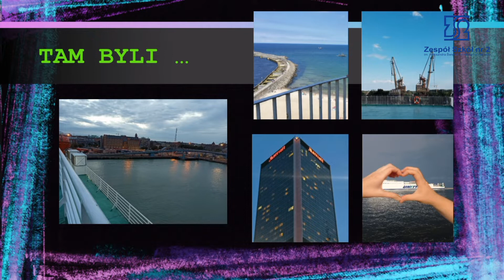Wspomnienia z wakacyjnych praktyk zawodowych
Już październik, a uczniowie nadal z sentymentem wspominają swoje wakacyjne praktyki. Oprócz poszerzania wiedzy, zdobywania nowych umiejętności zawodowych, konfrontacji szkolnej teorii z pragmatyką hotelarską był to też czas nawiązywania relacji międzyludzkich i nauki kultury odpoczynku po pracy.
TV ZS 2 zaprasza na relację z wakacyjnych praktyk zawodowych.